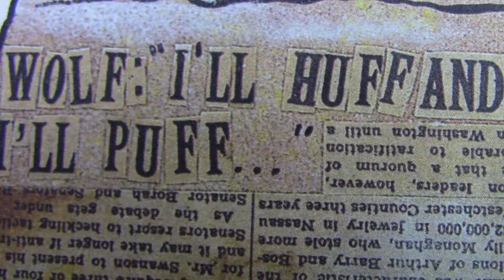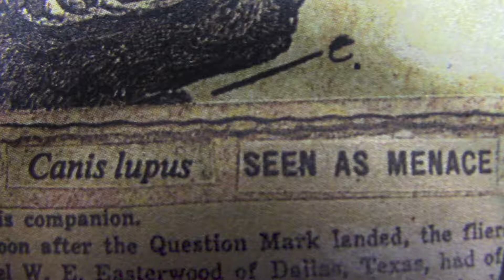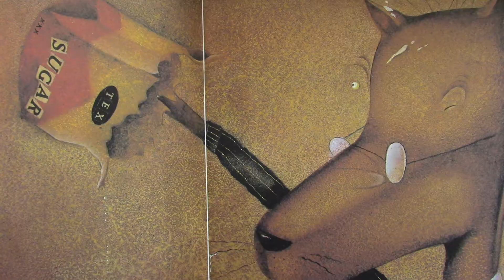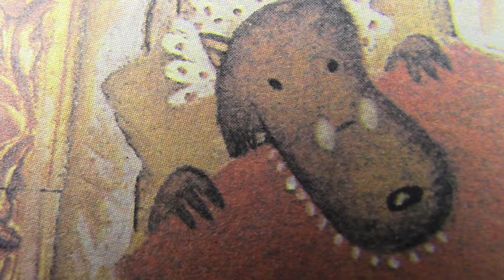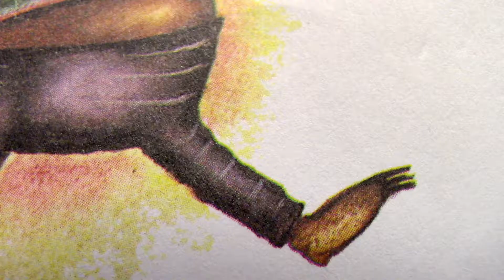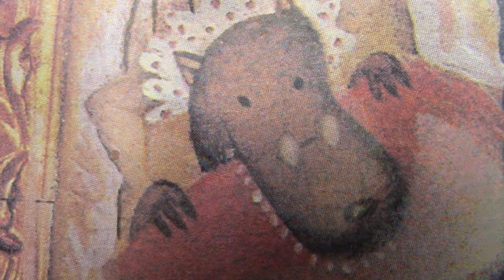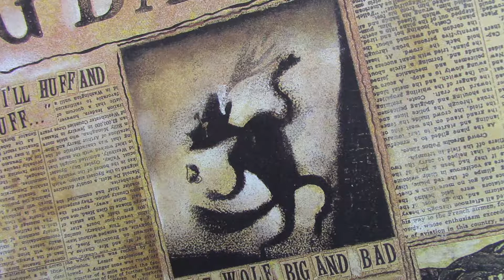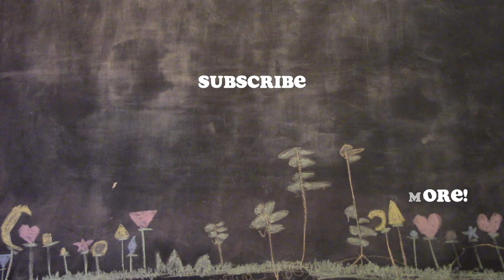STORYBOOK THEATER: The True Story of the Three Little Pigs - Jon Scieszka, Lane Smith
Welcome to Storybook Theater, where books come to life! Read along with your favorite library books! CHALKBOARD THEATER PRESENTS is a channel of creative and educational entertainment videos for children. Join us for stories, skits, art projects, field trips, and more fun adventures!

In this episode:

STORYBOOK THEATER:
voices and editing by Dee Who
original musical score by Jackass Penguin Show

"The True Story of the Three Little Pigs"
written by Jon Scieszka
illustrated by Lane Smith

...or check it out at your local library! :)

"Chalkboard Theater Theme"
by Jackass Penguin Show